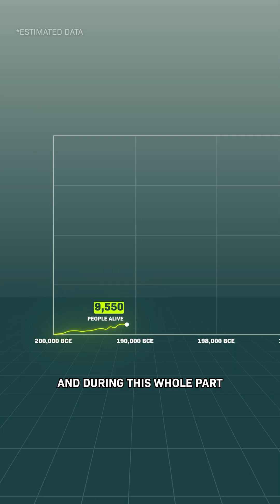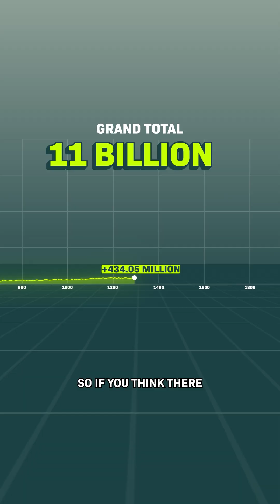How Many Humans Have Ever Lived?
How many people have ever lived… and how many of those people are alive right now?

We made a graph! It’s wild.

If you added up all the people who ever lived you’d get about...

Population data sources: Kaneda, Greenbaum, Haub, 2022; United Nations, 2022; and D. L. Poston Jr., Biraben, Jean-Noel, Durand, McEvedy, Thomlinson